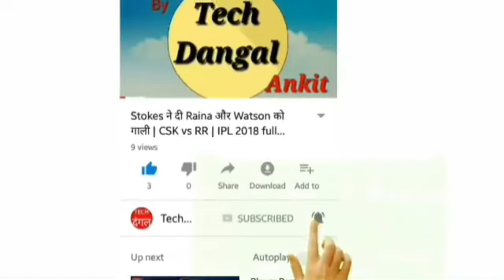25 April | RCB vs CSK | Real Cricket 18 gameplay | IPL 2018 Highlights | banglore vs chennai full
Special thanks to real cricket 18 for this plateform.